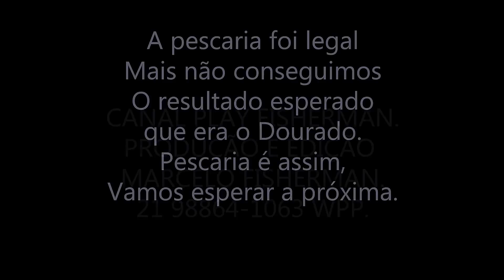TINHA MUITO PEIXE, BONITO E DOURADO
Pescaria com Guia de Pesca Rafael Quirino
Pescaria Realizada em Ilha Grande - Rio de Janeiro

▬▬▬▬▬▬▬ Equipamento ▬▬▬▬▬▬▬▬
Varas:
Pesca Brasil -  Millenium Impacto 40 Lbs
Vara Shimano Trevala 50lb I

Carretilhas / Molinete:
Molinete Pioneer Altitude 4000
Molinete Saragosa 5000

GOPRO HERO3
GOPRO HERO4
Vegas Video
Corel Draw x8
Corel Photo Paint x8

▬▬▬▬▬▬▬ Audios da Edição ▬▬▬▬▬▬▬

01 - This Christmas

▬▬▬▬▬▬▬▬ Vestimenta ▬▬▬▬▬▬▬▬▬

Camisa:
Marcelo Fisherman - Ocean Fish Dourado.
Marcelo Fisherman - Camuflada verde
Marcelo Fisherman - Grupo Amigo Pescador
Marcelo Fisherman - RM Pesca

▬▬▬▬▬▬▬ Informações ▬▬▬▬▬▬▬▬▬

:: Novo VIDEOS - de 15 em 15 dias

:: Marcelo Fisherman - Fabricante de Camisas de Pesca,